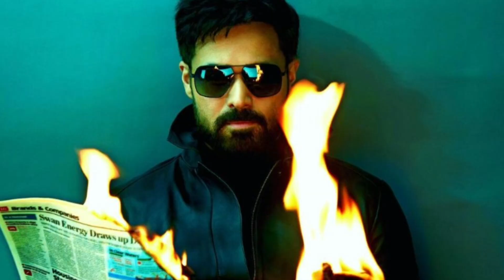Ye Bawal kand karegi 💀| tiger 3 trailer reviw | salman khan | barebackcrate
tiger 3 message,
tiger 3 ka trailer,
tiger 3 announcement,
tiger 3 announcement reaction,
tiger 3 all song,
tiger 3 action scene,
tiger 3 announcement review,
emraan hashmi about tiger 3,
srk about tiger 3,
tiger 3 background music,
tiger 3 bts leaked,
tiger 3 bangla,
tiger 3 bgm ringtone,
hrithik roshan cameo in tiger 3,
tiger 3 director,
tiger 3 explained,
tiger 3 entry scene

The bareback react is a web channel intended to promote cinema through films review, interviews, discussions, video essays and analytical compilations. It is intended primarily for the purpose of encouraging informed discussions, criticism and review of cinema and towards such purpose the programs use short extracts of cinematograph films,  recording and photographic works. These clips and extracts are of a minimal nature and the use is not intended to interfere in any manner with their commercial exploitation of the compete work by the owners of the copyright. The use of works are in compliance with the fair dealing exception provided under Sec.